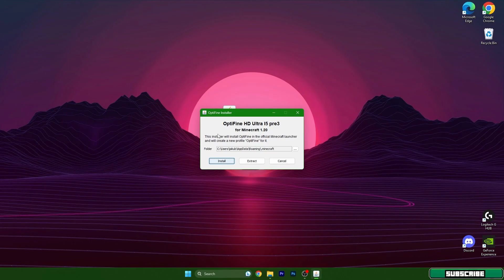Best Optifine Settings for Tlauncher 1.20.2 - Get More FPS in Tlauncher 1.20.2